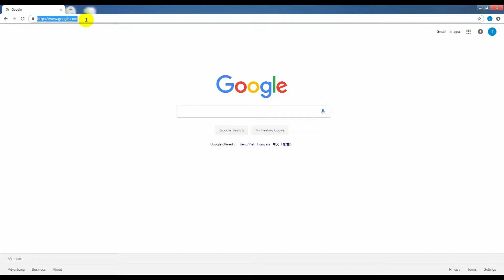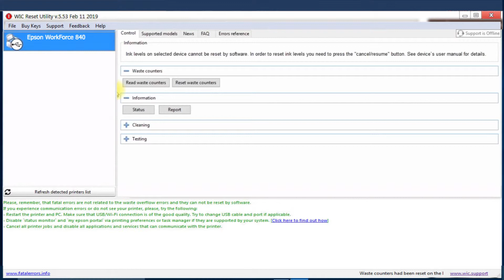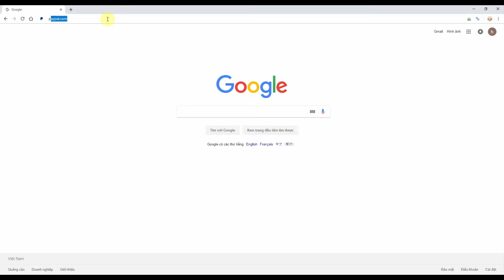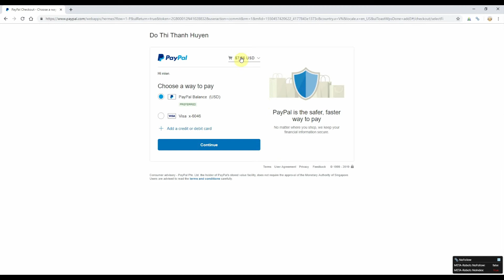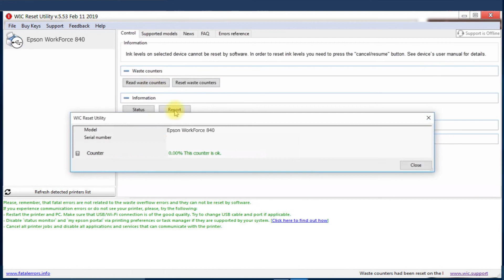Reset Epson WorkForce 840 Waste Ink Pad Counter